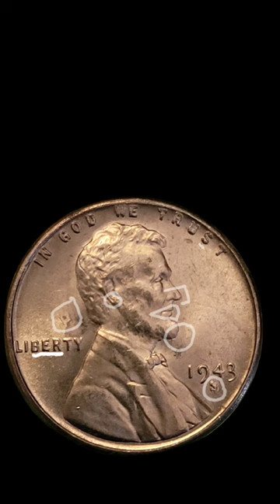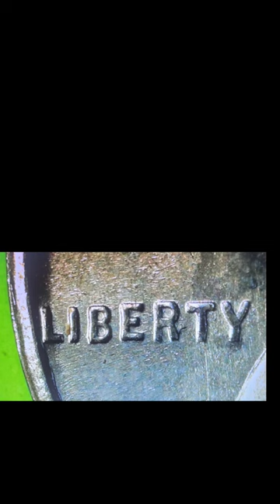1943 S Cent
Inside an older piggy bank, there it was, a 1943 S Lincoln Wheat Cent, it appeared almost uncirculated. This is an exciting and unexpected find!

The partially scrapped "S" mint mark makes it more unique and potentially more valuable to collectors. In general, a 1943 S cent in excellent condition can be worth between $7 and $24, maybe more if it's in mint condition, and/or graded.